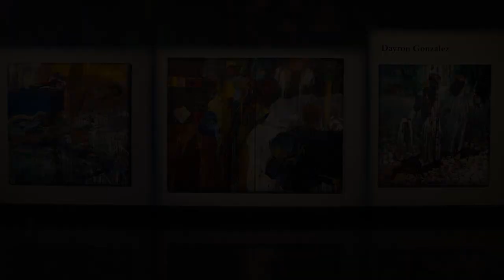Motus in Tempus Art Exhibition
Featured Artists: Reynier Llanes, Dayron Gonzalez,  Reynier Ferrer, Julio Figueroa Beltran